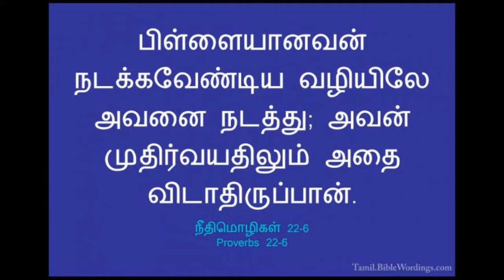TEACH YOUR CHILDREN TO OBEY.